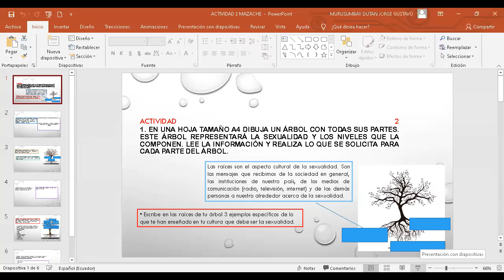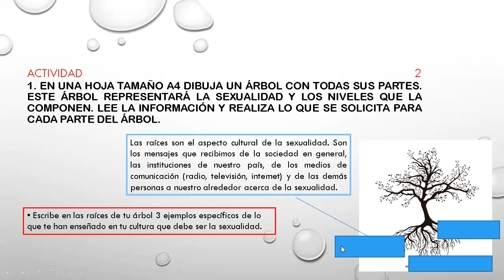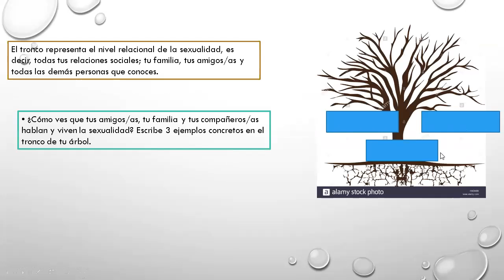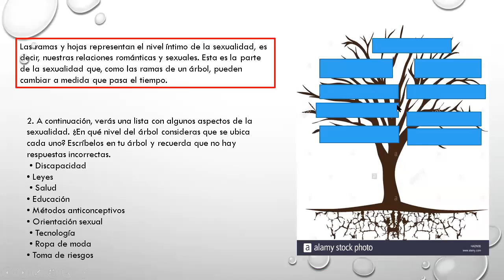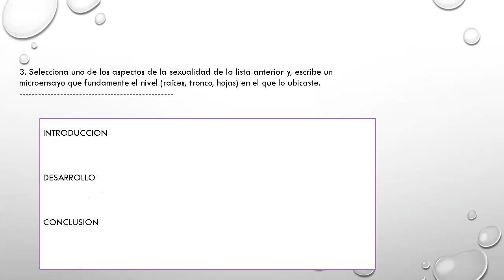BUEN VIVIR 2